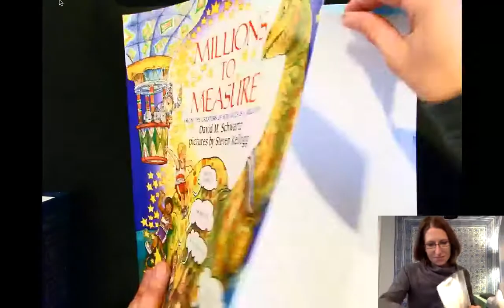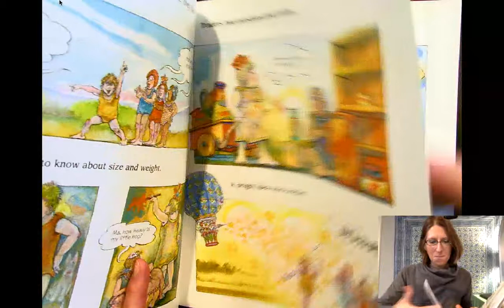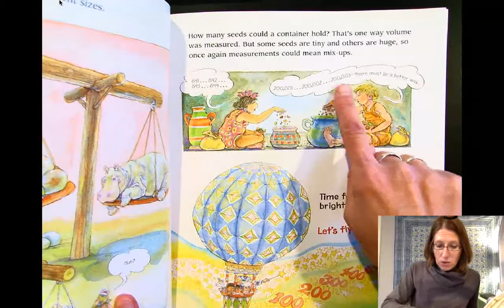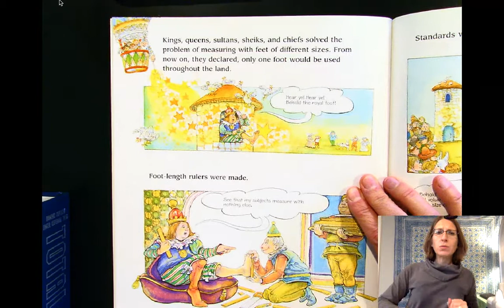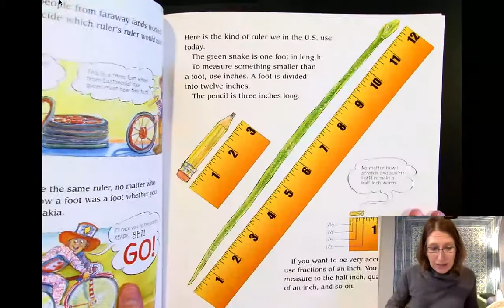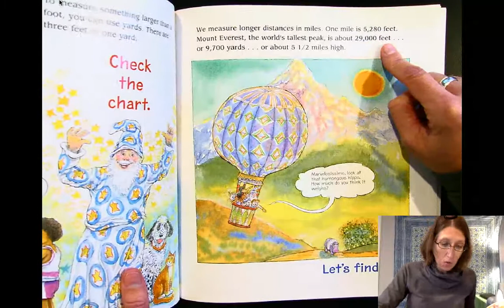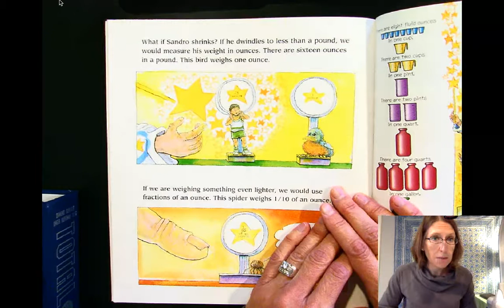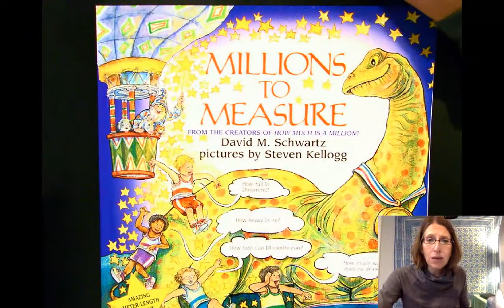Millions to Measure Part 1